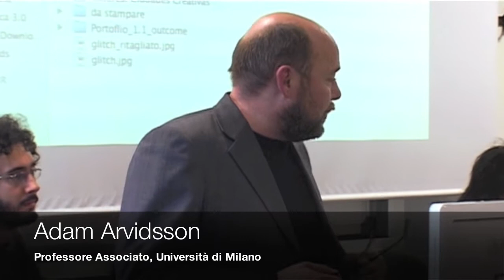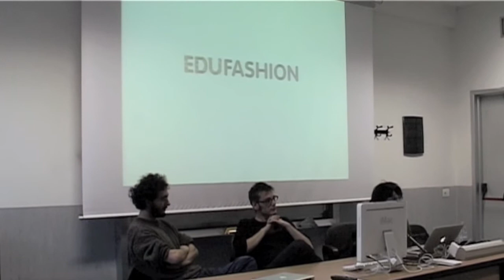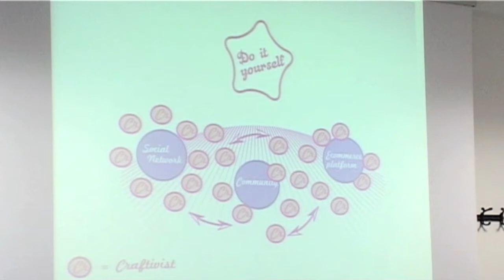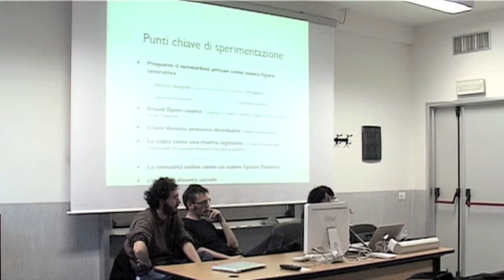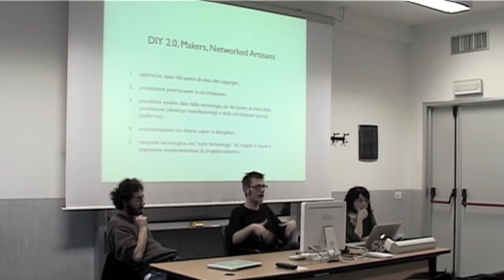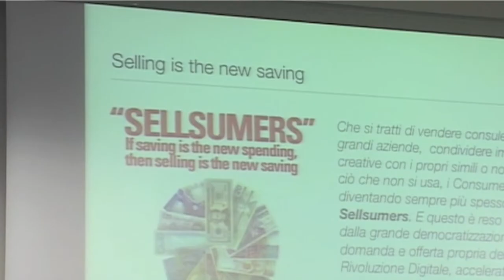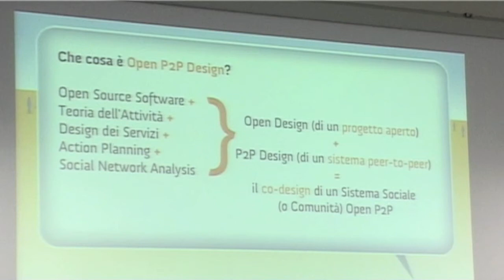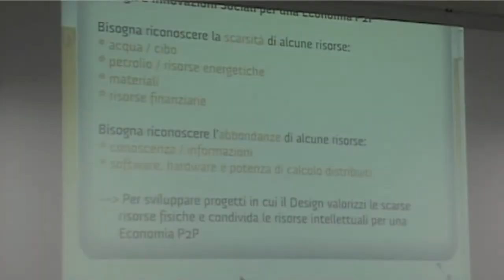Makers: Social Innovation ed Economia Peer-to-peer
- Sintesi di un seminario tenuto nel 2010 da Adam Arvidsson, Zoe Romano, Bertram Niessen, Alberto D'Ottavi e Massimo Menichinelli